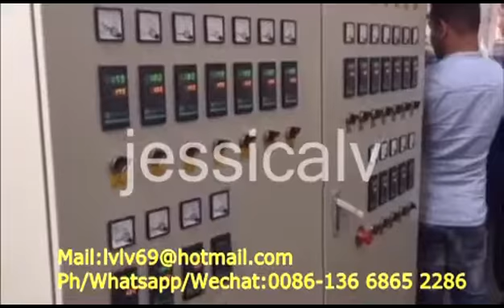jessica automatic disposable food boxes machine ph 0086 13668652286 1